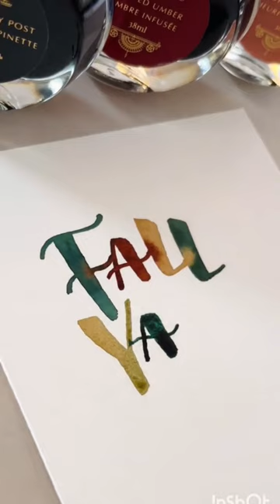@ kaysaratatsu featuring the Finer Things fountain pen ink collection from Ferris Wheel Press✨